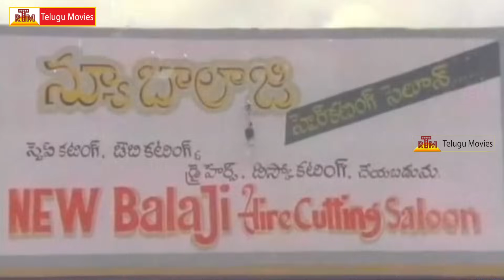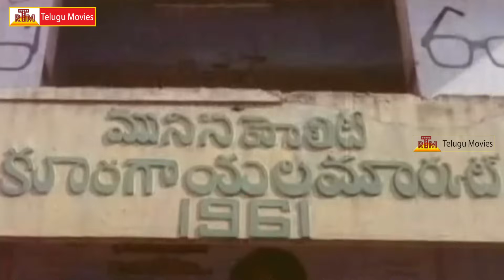Jabardasth Comedy Scenes Of Rajendra Prasad - Non Stop Comedy In Telugu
Edurinti Mogudu Pakkinti Pellam Movie
Starring Rajendra Prasad, Divyavani And Others
Directed by Relangi Narasimha Rao
Produced by Battina Venkatakrishna Reddy